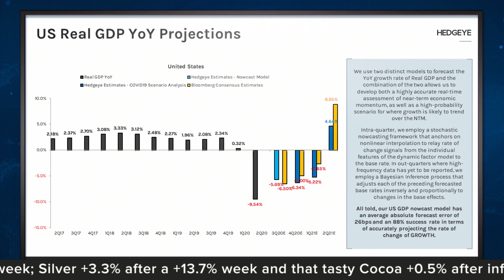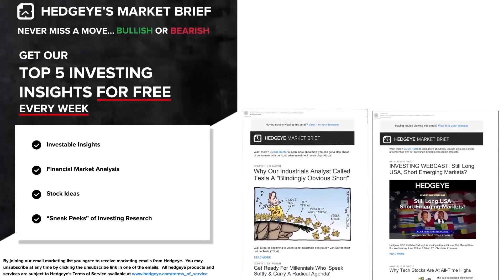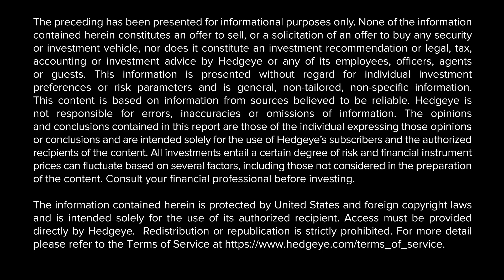McCullough: Depression To Recession Isn’t Bullish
In this clip from The Macro Show, Hedgeye CEO Keith McCullough cautions viewers about bullish narratives on the U.S. economy. Watch the full clip for more.